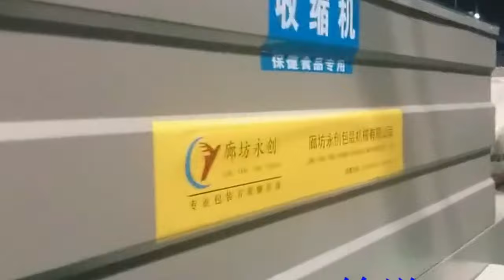Multichannel arranging bottles beverage cans film shrinking wrapping packaging machinery high speed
Model YX-SP6045AA Multichannel arranging bottles beverage cans film shrinking wrapping packaging machinery high speed designed and manufactured by our engineer team in cosmetic&food&pharma making and packaging machinery is widely used in the daily chemical industry like packaging machinery and such like.We as a famous manufacturer moreover can design and produce the packaging machine according to the special requirements from customers.
Machine description and features:
Packing Flow: Feeding- pushing bottles-film covering and sealing- shrinking- cooling;
1.Feeding: The bottles enter into conveyor trough of sealing machine, on the conveyor trough there are adjustable guardrail. The feeding will stop when the bottle arrived to the set position.
2.Pushing bottles: After the bottles arrived to the pushing platform, the pushing cylinder will work at the same time to push the bottles over the sealing-cutting line.
3.Cover film and sealing: After bottles pushed over the sealing-cutting line, the upper pressing device will press the bottles, this process will protect the bottles falling. After pushing cylinder return, the film sealing cylinder and film cutting cylinder will work together to finish the film covering and sealing process.
4.Shrink: After finishing the film covering the bottles will enter to the shrinking stove.
5.Cooling: After shrinking, the bottles will enter into the cooling device which installed on the end part, then enter into the stock shelf and waiting for stacking.
Basic parameter of sleeve wrapping machine high speed model YX-SP6045AA:
Thickness of shrink film 0.03-0.1mm(can be designed as your special requirements)
Film's max width 600mm Shrinkable bake temperature can be arbitrary adjustable within room temperature~200℃
Max packing speed 20-25packs/min (depend on 500ml)
Power supply 380V/220V 50Hz three-phase five-line
Power about 28kw Working air pressure dry air more than 0.6MPa  Air consumption 25m³/h
Conveyor level height, the position of enter material and dimension Design as the customer's request
Packaging type Two sides open, two sides seal
Shrink film PE
Suitable bottle type Glass bottle, pop can, PET bottle and other materials which 200℃ temperature-resistant
Suitable bottle neck Φ60-Φ90mm, height less than 330mm
Weight 2500kg
Our Factory since 1992 has been manufacturing the cosmetic&food making and packaging machinery.In these field we have the experience rich enough to solve the questions encountered by our customers from both home and abroad.For more information about various high quality machinery like Model YX-SP6045AA Multichannel arranging bottles beverage cans film shrinking wrapping packaging machinery high speed,please email via or browse our